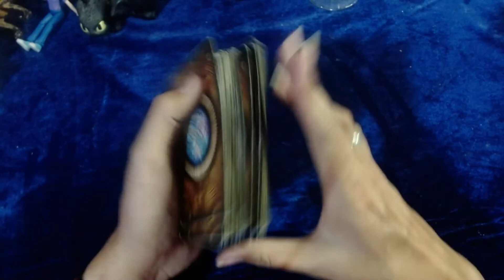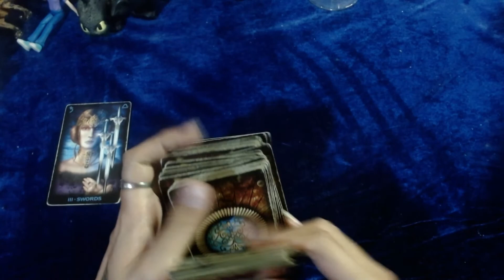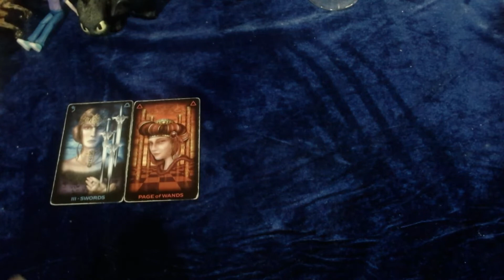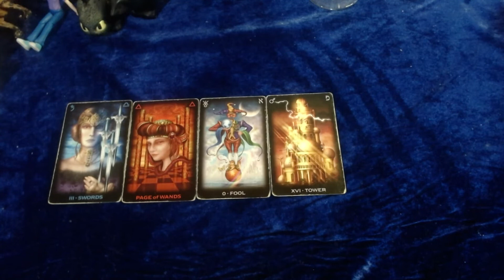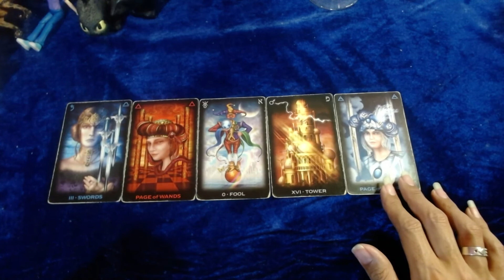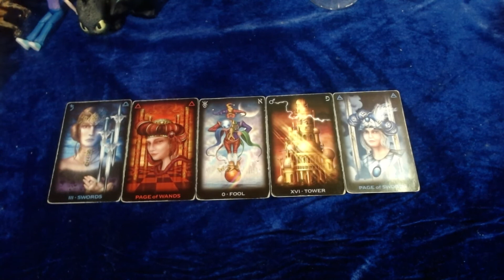♎LIBRA 🔴Se paciente🔴- 16 al 30 de abril del 2022